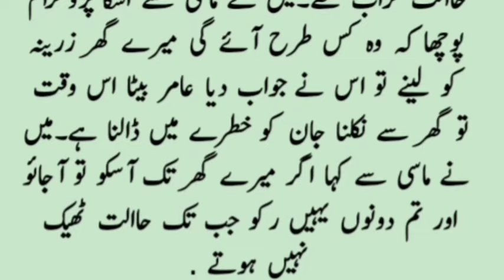new urdu story || heart touching story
Ap b hm apni stories sand kar sakty hn khaniyan b sand kar sakty hn novels Jo hm apny channel py upload kry gy . our inspirational novels are also very helpful in daily life. very soon we are bringing series of best thriller books, best selling novels, best Urdu books historical novels, best English novels series and much more. keep watching stay tuned.
urdu stories

story fair 1
novel in Urdu
latest stories
emotional novels
novels stories
real stories
hindi stories
urdu story
heart touching stories
urdu story
 # novels 1M
best Urdu moral story,Sabaq amoz kahani Hindi Urdu.